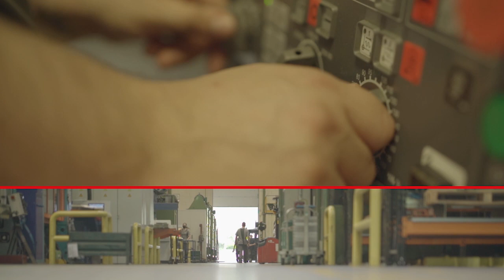Rencontre avec GRIS DECOUPAGE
Quand on dirige une entreprise comme Gris Découpage, de Gris Group, spécialisée dans la fabrication de composants mécaniques pour l’industrie automobile, il faut pouvoir continuer à investir, même dans les moments difficiles. A travers ce portrait croisé de Céline Gris et d’Emeline Nesme, découvrez comment grâce à la Caisse d'Epargne, Gris Group a réussi à poursuivre son développement pendant la crise sanitaire.